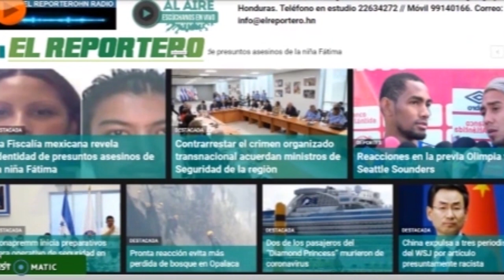SUSCRÍBETE A NUESTRO CANAL DE NOTICIAS, EDUCACIÓN Y ENTRETENIMIENTO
Te invitamos a formar parte de nuestra gran plataforma digital.

Entérate de todo lo que sucede en el mundo visitando nuestro diario y radio digital

Como puedes ver, tenemos mucho que ofrecerte. Un abrazo departe del equipo de EL REPORTERO HONDURAS

Teléfonos: 89932150
Teléfono en estudio: 22634372
The Honduras Reporter, more than a Digital Journal, is an audiovisual Production Company.

Born on May 20, 2013, in the midst of the growing renewal of Information and Communication Technologies in the world, while in Honduras ideas began to mature about the importance or not, of the convenience or not, of founding a digital newspaper or a company dedicated to audiovisual production, however, THE REPORTER HONDURAS through the vision of its founders plunged into that world that would clearly revolutionize the way of informing millions of netizens.

THE REPORTER HONDURAS is characterized by the development of a journalism committed to ethical principles, thus it has survived, without commercials during all this time, without resorting to the sale of news, simply doing journalism, without inventing or magnifying the facts.
Welcome to real journalism.